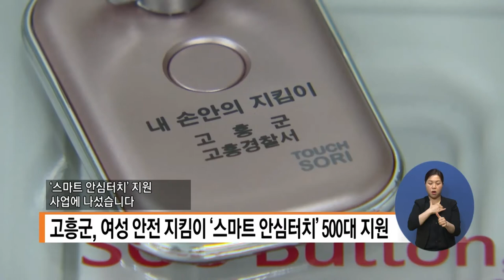복지TV뉴스 1552회 5월 5일 (수) 단신4_고흥군, 여성 안전 지킴이 ‘스마트 안심터치’ 500대 지원_전남지사